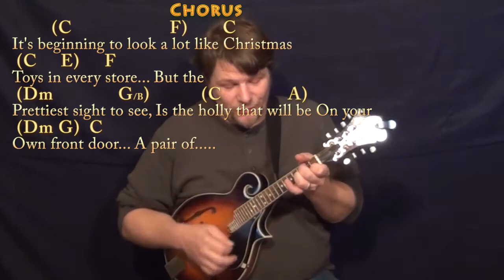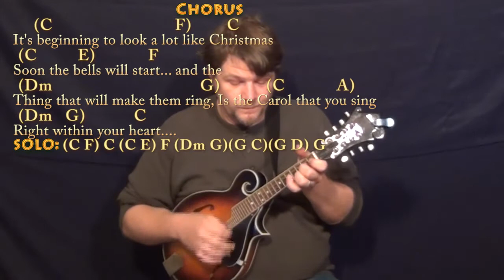It's Beginning to Look A Lot Like Christmas - Mandolin Cover Lesson in C with Chords/Lyrics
Woohootiehoo and Best of luck! TALKING WITH THE GUITAR

PLAYLISTS FROM MUNSONMUSICLIVE:
MUNSONCOVERS GUITAR LESSONS FROM THE BEGINNING CHART ... ITS BEGINNING TO LOOK A LOT LIKE CHRISTMAS ...ITS BEGINNING TO LOOK A LOT LIKE CHRISTMAS C CHART ... BEGINNING TO LOOK A LOT LIKE CHRISTMAS CHART ...BEGINNING TO LOOK A LOT LIKE CHRISTMAS - C MAJOR CHART ...